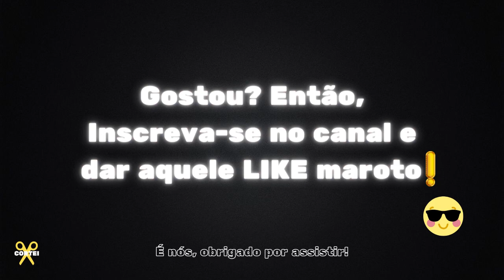DAVI BRAGA RESPONDE QUAL FOI SEU PULO DO GATO NOS NEGÓCIOS COM 13 ANOS!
Jovens Empresários - Davi Braga - Kritike Podcast #05

DAVI BRAGA RESPONDE QUAL FOI O  SEU PULO DO GATO NOS NEGÓCIOS COM 13 ANOS!